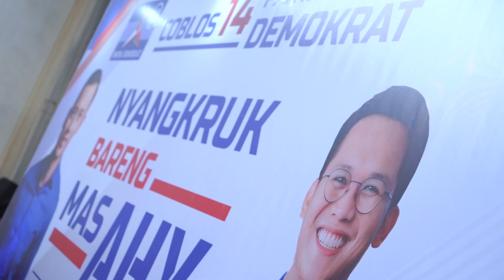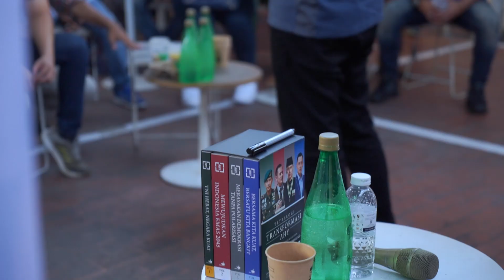Nyangkrukan Bersama Anak Muda Jatim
Usai dari Sidoarjo saya ke Surabaya, hadir untuk “Nyangkruk Bareng” tokoh-tokoh muda, generasi unggul yang punya kiprah serta karya-karya terbaik untuk membangun Jatim jauh lebih baik. Apalagi jika kader-kader muda potensial Partai Demokrat seperti Mas Ali Affandi bisa terpilih menjadi anggota DPR RI yang paham kebutuhan berbagai kalangan.

Saya hadir di Surabaya untuk mengkampanyekan caleg-caleg Partai Demokrat termasuk Mas Andi. Sama seperti saya yang bertransformasi dari militer ke politik, Mas Andi juga bertransformasi dari dunia usaha ke politik. Saat ini kita membutuhkan ‘Man of Action’, tidak cukup ‘Man of Ideas’. Saya yakin Mas Andi mampu mewujudkan segala gagasan dari segala masyarakat yang ada di Jawa Timur.

Mas Emil Dardak juga memperlihatkan kiprahnya membangun Jatim bersama Ibu Khofifah, berbagai prestasi, pencapaian Jawa Timur juga melampaui target nasional dan di atas rata-rata daerah lain. Inilah cita-cita Demokrat, melahirkan pemimpin-pemimpin muda yang berkapastias dan berintegritas.

Birukan Jatim! Wujudkan Indonesia Maju!